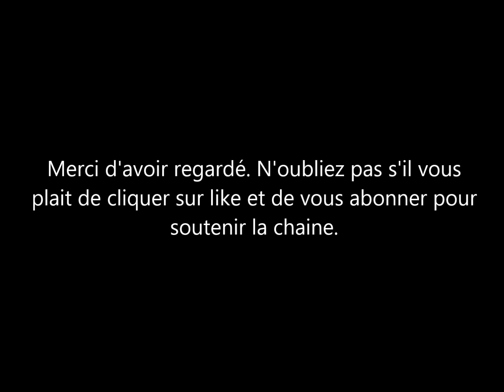Meghan Markle: Jeremy clackson envoi des excuses au Prince Harry mais pas à la duchesse de Sussex